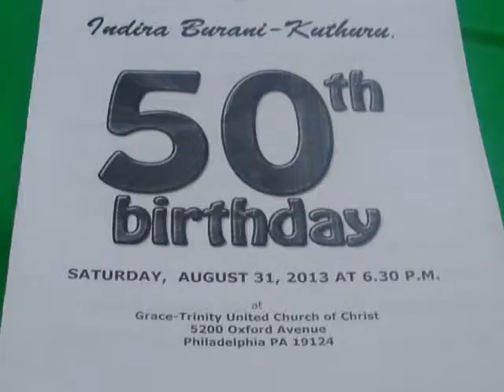Count your Blessings name them one by one!.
Happy BIrthday Indira!!.